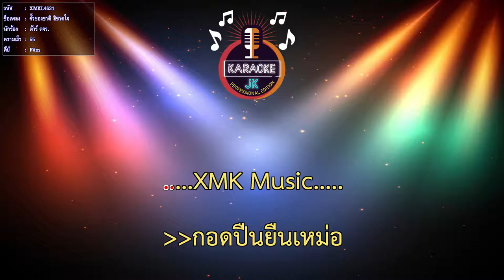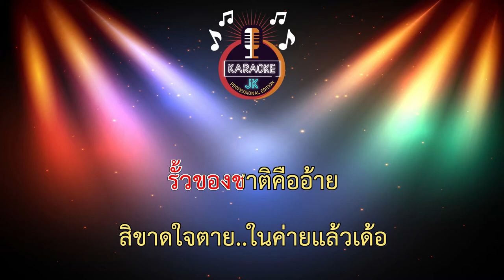รั้วของชาติ สิขาดใจ (55-F#m) - ต้าร์ ตจว. 【 Cover By คาราโอเกะดนตรีสด 】